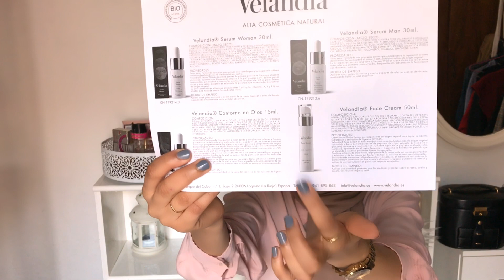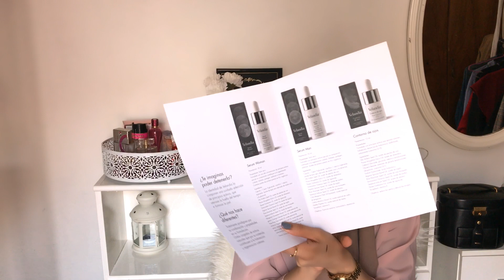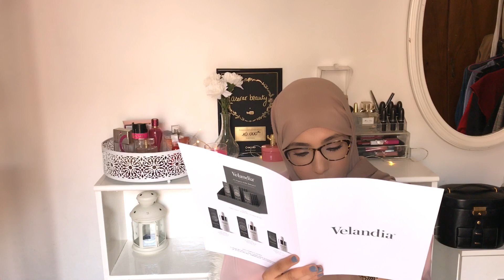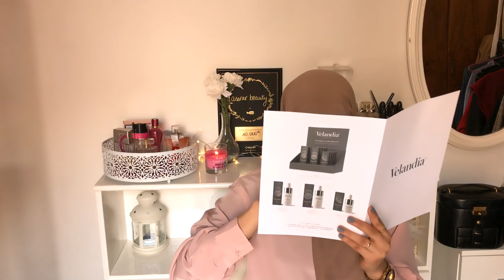♥️شوفو آخر ما وصلني من عند سيدة إسبانية منتجاتها طبيعية و حلال منتجات لي التجاعيد و ترطيب البشرة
🌸‏Instagram Velandia
‏velandia.naturalcosmetics

‏Cod promo/ 15%
‏Awatif15
‏Desde 1 de mayo a 2 junio